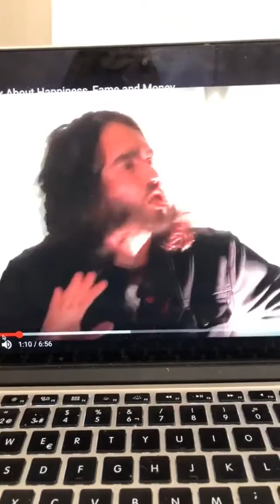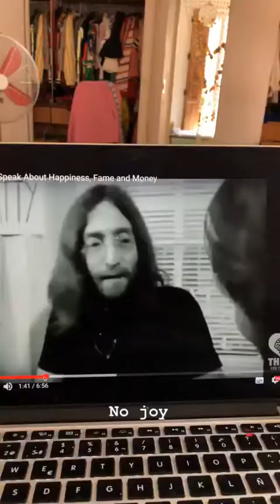MIRANDA MAKAROFF @MIRANDAMAKAROFF INSTAGRAM STORIES COMPILATION 12 DE JULIO DEL 2018